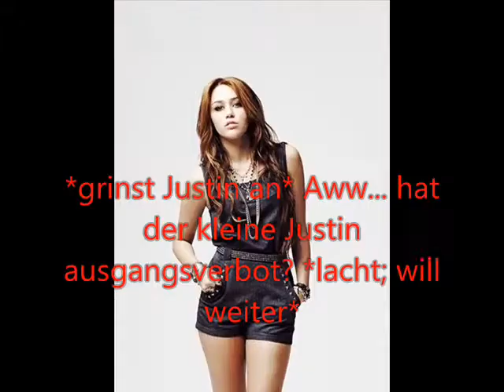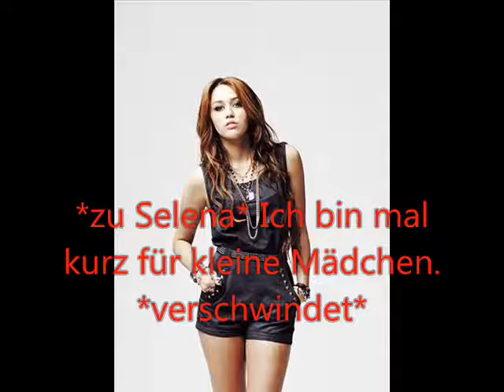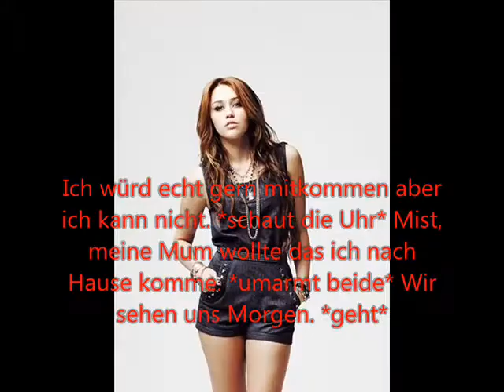Between two Girls St.1 Epi.6 [zsm. mit littleangel4ever]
hier ist die nächste...
vielleicht nicht ganz so toll aber... mir haben die ideen gefehlt xD
die nächste kommt wieder bei littleangel4ever ♥

viel spaß : )♥